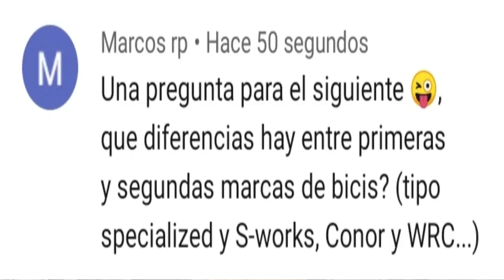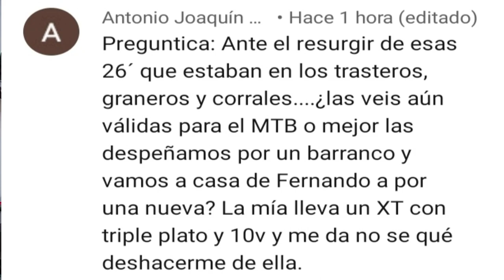PREGUNTICAS Y RESPUESTICAS 16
Solventamos vuestras dudas mecánicas o de otra índole con humor, nos reímos de todo y de nosotros, espero os guste,,ya por el número 16.